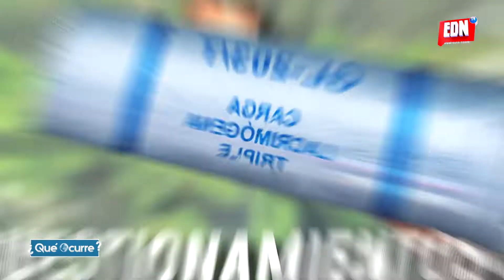¿Honduras sigue siendo el país más violento del mundo? | EDNTV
La relación de las Fuerzas Armadas de Honduras y los ciudadanos, ha sido agridulce ¿Por qué? no hay nada claro hasta el momento.